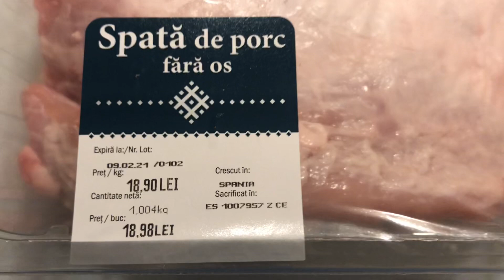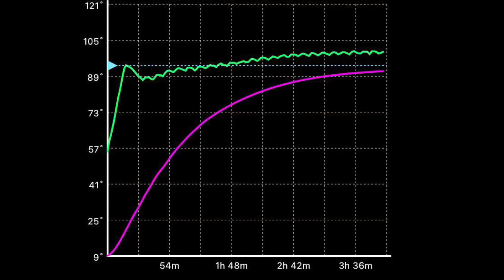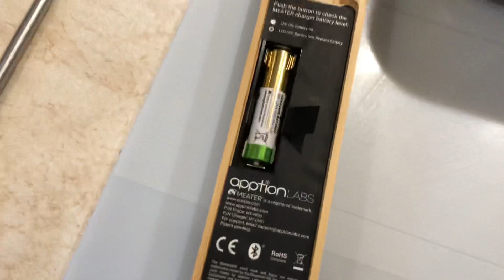Spată de porc la cuptor - pulled pork sandwich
O rețetă puțin mai de durată dar care merită cu vârf și îndesat. Un sendvici foarte gustos cu carne de porc